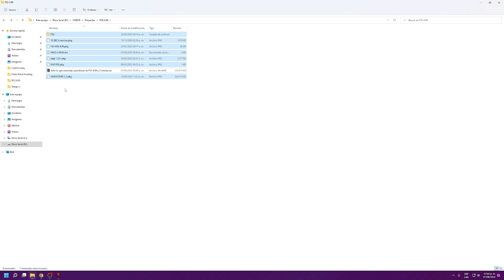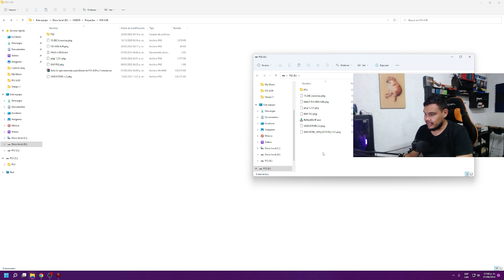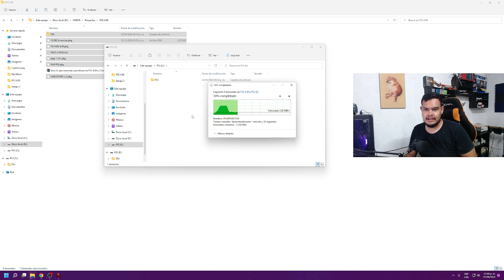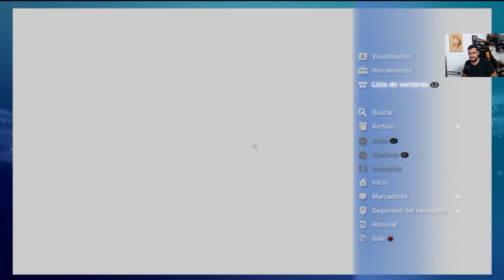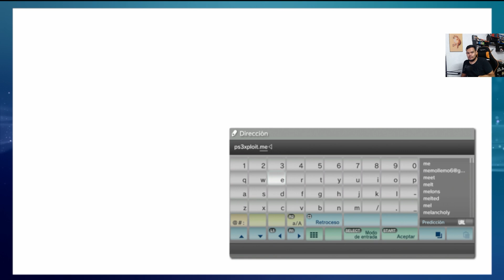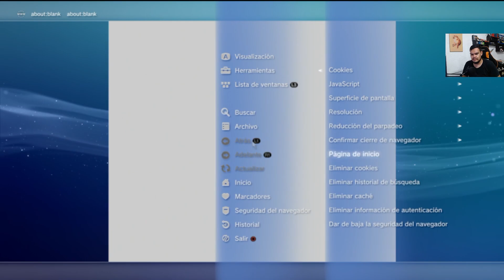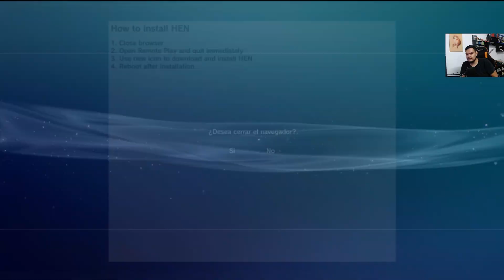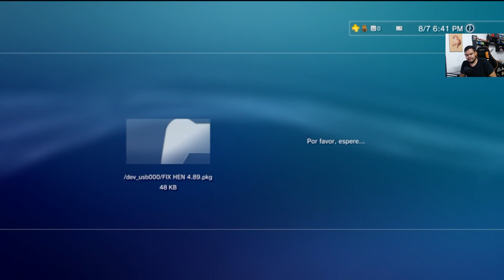HEN PS3 4.89 + 2 Tiendas | TUTORIAL DEFINITIVO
Que onda gente como están ahora les vuelvo a traer este tutorial de como instalar HEN en su PS3 SIRVE PARA TODOS LOS PS3
explicado desde principio
cualquier duda déjala en los comentarios -_-

MI PC y Equipo
- MB Aorus B450 Elite
- Ryzen 5 3600 6 Nucleos 12 Hilos 3.6GHz
- 16GB Ram DDR4 XPG RGB 3000MHz
- Tarjeta de Video Radeon RX570 8GB Sapphire
- SSD 120GB + HDD 1TB
- Fuente de poder 600W bronce
- Ventiladores Kit Munfrost Solar Wind ARGB
- Disipador AeroCool Mirage 5
- Gabinete Lightning Jaguar Warrior
- Mouse, Teclado y Headset Kit Starter Xzeal XST-200

MEMOLLEMO -_-